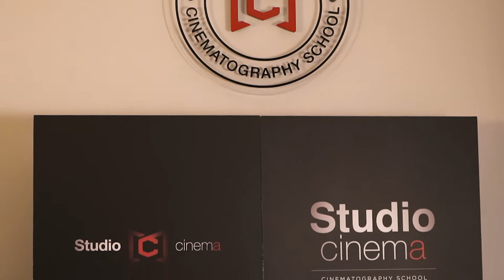Sabrina Impacciatore - lezioni a Studio Cinema International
''Essere un attore è un percorso che non termina mai''
A lezione con Sabrina Impacciatore,attrice e docente all'accademia di recitazione cinematografica Studio Cinema International di Roma